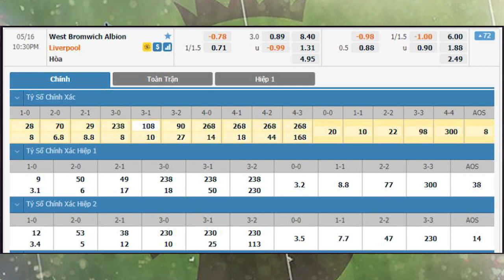Nhận định bóng đá West Brom vs Liverpool, 22h30 ngày 16/05. vòng 36 Premier League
Vòng đấu tiếp theo tại giải vô địch Ngoại hạng Anh sẽ chứng kiến nhiều trận đấu hết sức hấp dẫn. Bên cạnh đó, kết quả của trận đấu sẽ ảnh hưởng rất lớn đến sự thành bại cả mùa giải của một đội bóng. Người hâm mộ sẽ được chứng kiến đương kim với địch phải hành quân đến làm khách trên sân của West Brom, đội bóng đang nằm trong nhóm cầm đèn đỏ. Người hâm mộ đang chờ đợi lữ đoàn đỏ sẽ làm được những gì khi phải là kẻ bám đuổi còn chút nhà West Brom sẽ làm thế nào để níu kéo tấm vé trụ hạng